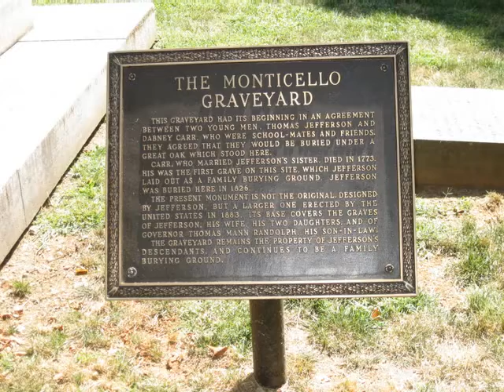Monticello, VA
Photos from the visitor center and grounds around Monticello near Charlottesville, VA